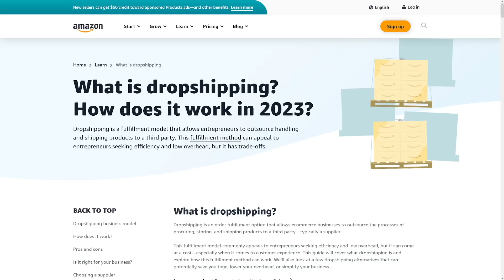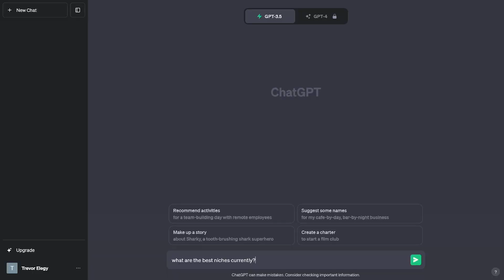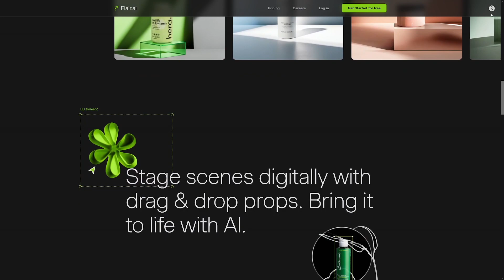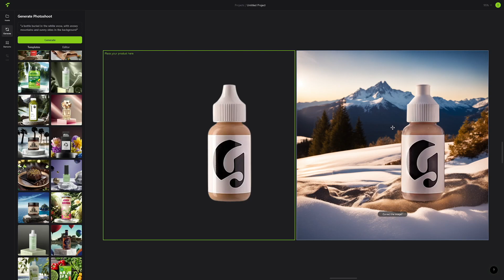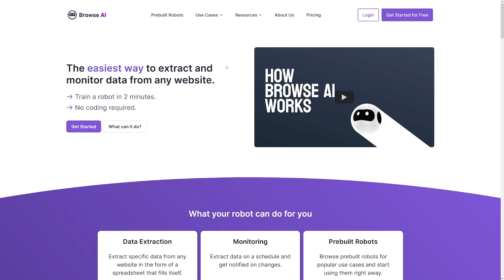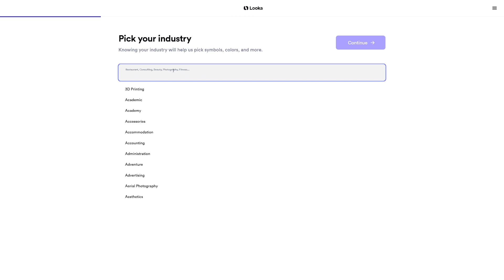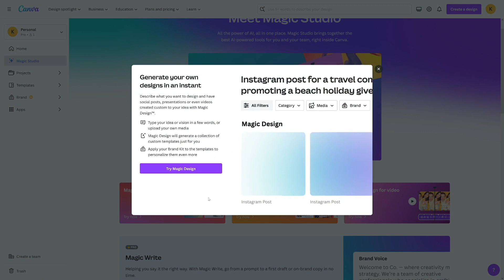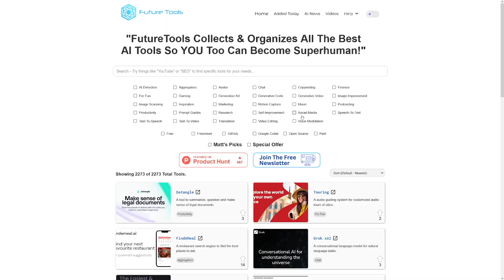How To Dropship With AI In 2025 (NEW Dropshipping Strategy For Beginners)